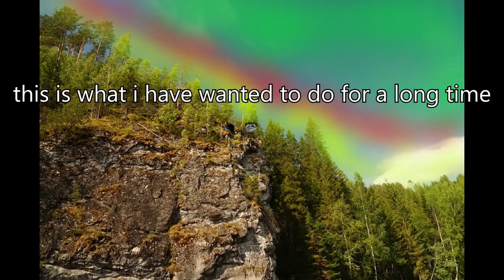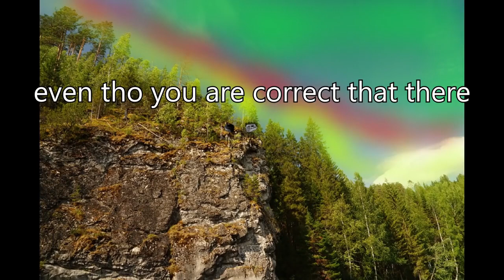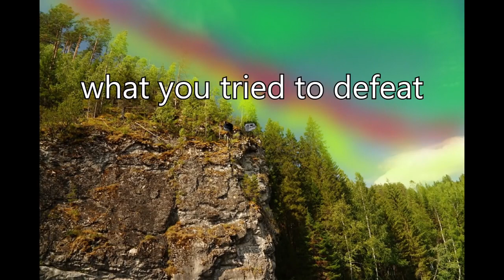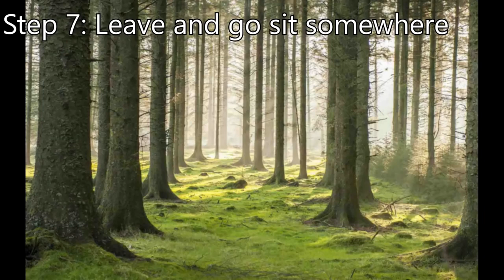The Trollge: The "Silent World" Incident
Trollge very clearly enjoyed that new year incident. Man what a day that was trollge was so stressful trying to save all the other trollges incidents, but luckily trollface managed to save all the other Trollges Incidents and they all have enjoyed the massive firework. But... A few hours have passed. Why is the firework still in the sky? Oh well it will probably be gone the next day right?

2 January 2022
The Silent World Incident.